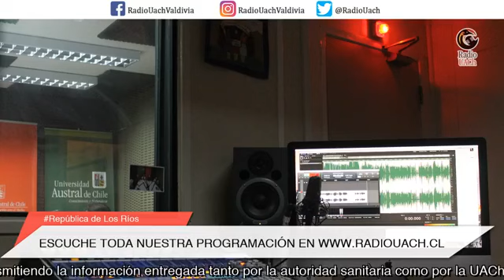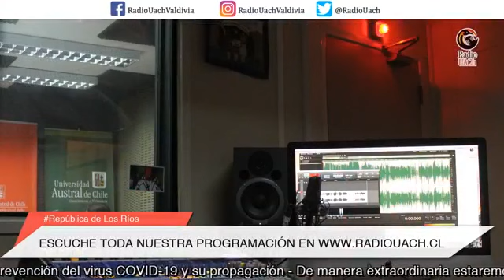ESPECIAL DE REPÚBLICA DE LOS RÍOS 27 Abril- AL AIRE (2do bloque)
Contacto Telefónico:
Mania Yilorm Barrientos / Médica Unidad de Hemato Oncología Hospital Base de Valdivia

Conduce:
- Miguel Millar Silva - Director de RADIO UACh.
- Víctor Godoi Millán / Encargado de Comunicaciones de Vinculación con el Medio UACh